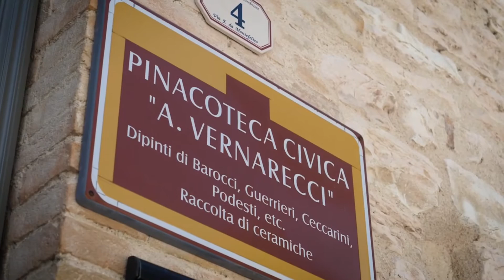Fossombrone - Viaggio straordinario fra i musei delle Marche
Alla scoperta di Fossombrone, l'antica Forum Sempronii, e dei suoi luoghi di arte e cultura fra come la Chiesa di San Filippo, la Pinacoteca Civica, la Quadreria Cesarini e il Museo Archeologico.

Il video fa parte del progetto ”Viaggio straordinario fra i musei delle Marche”, una rappresentazione in clip dei musei delle Marche, dove le intenzioni e i registri didascalici, descrittivi lasciano il posto a suggestioni emozionali, a racconti aneddotici, a curiosità sorprendenti.